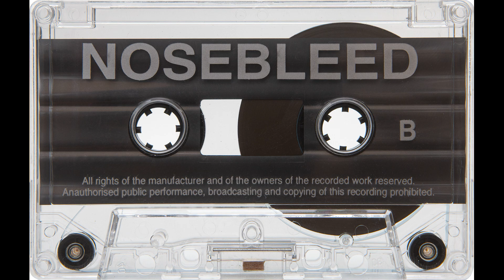Delta 9 - Live @ Nosebleed (Side B)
If you like Delta 9 and hard to find tapes, then this one's for you! This is Delta 9 in 1997 at the infamous Nosebleed club in Scotland.  The first 3 minutes of Side A sounds like the end of the previous DJ prior to Delta 9 going on, as there is a break where you can hear the crowd. While this first 3 minutes is likely not Delta 9, I left it in to preserve the authenticity of the tape, as that is how it came.